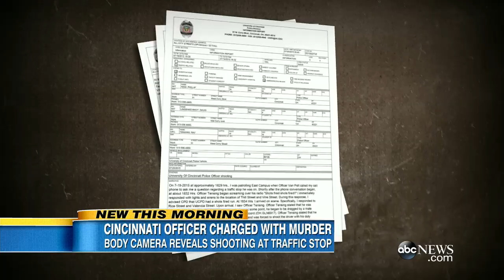University of Cincinnati Officer to Face Judge After Indictment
Body cam video of a traffic stop that led to murder charges for Officer Ray Tensing.